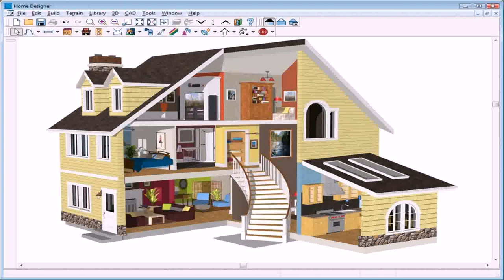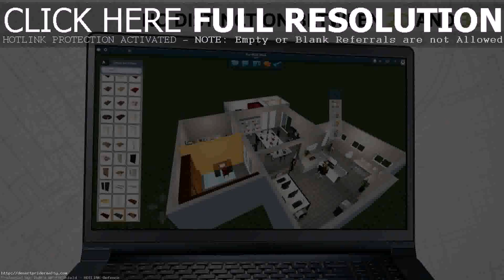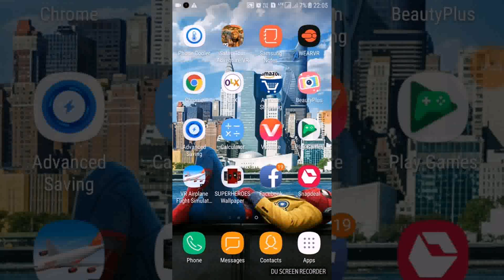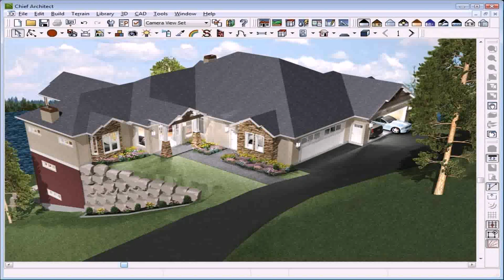Home Design 3d Full Version Apk Free Download